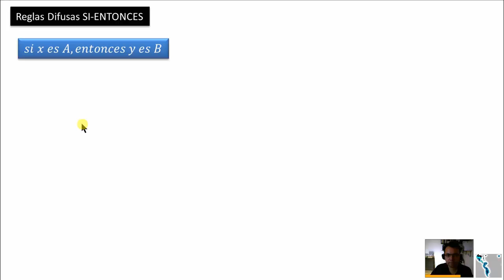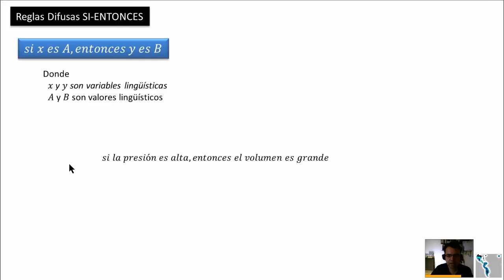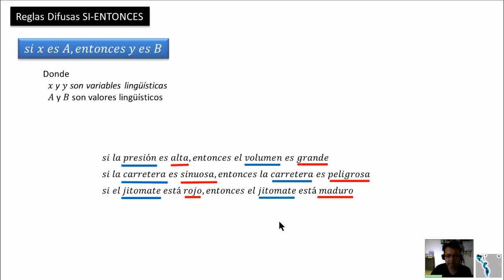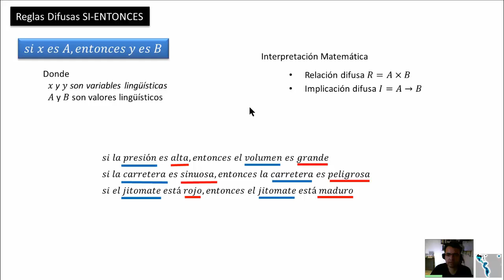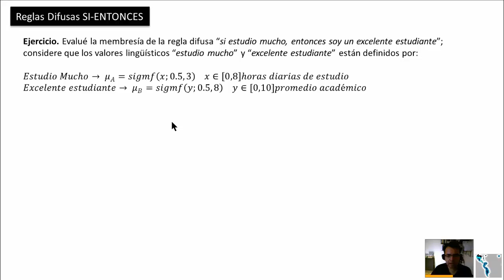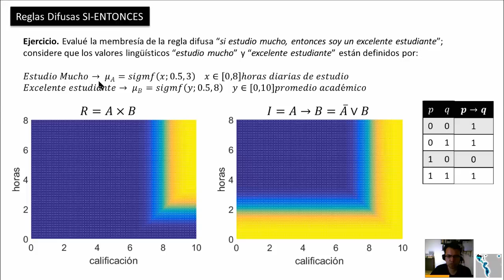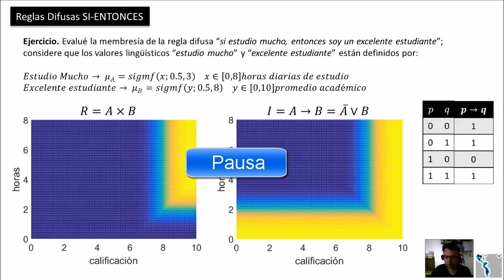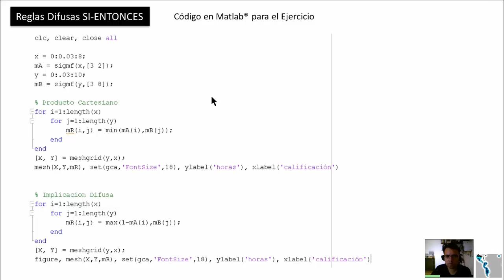Lógica Difusa - 3.2.2 Razonamiento Difuso (Regla Si-Entonces) - Hackeando Tec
DESCRIPCIÓN
Aprenderás a interpretar matemáticamente una regla si-entonces. Estas reglas son usadas en los controladores difusos.

Nuestra misión en HackeandoTec es difundir habilidades tecnológicas en el mundo hispano para crear valor comercial.